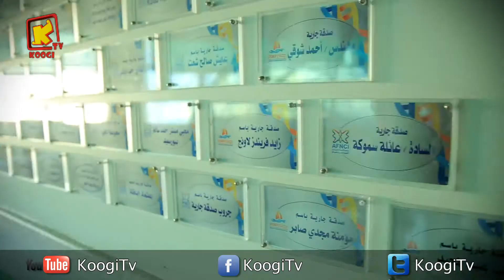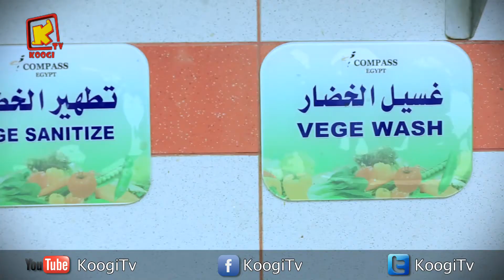كوجى فى مستشفى 57357 - قناة كوجى القبطية الأرثوذكسية للأطفال